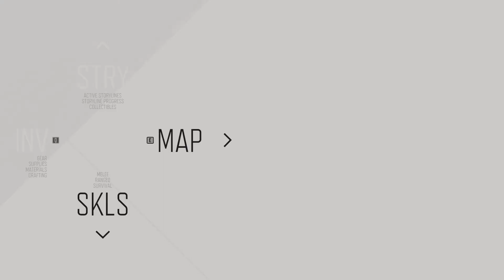DAYS GONE WALKTHROUGH PART 47 - HE NEVER CAME BACK